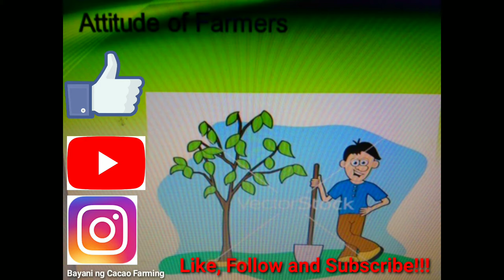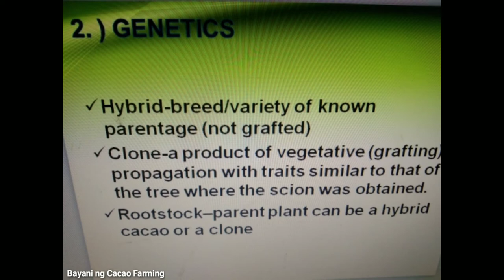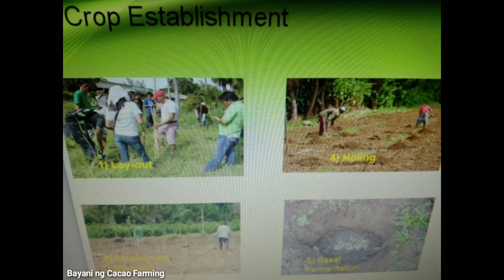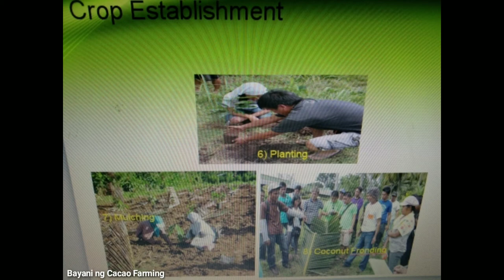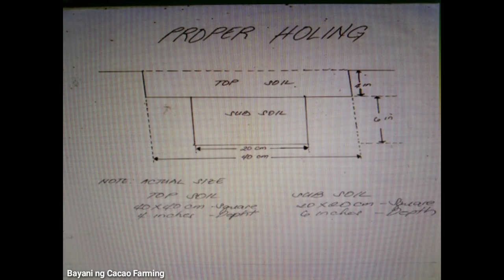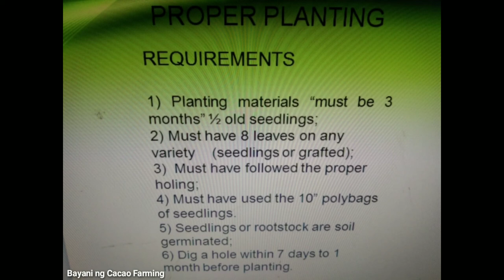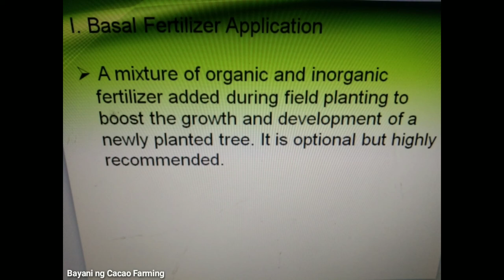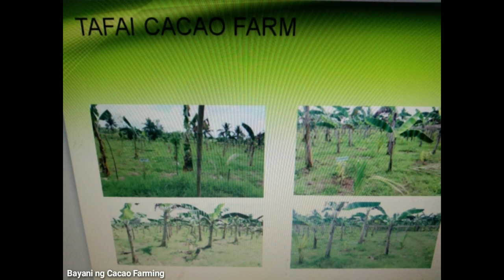How to prepare land for cacao planting? How to plant a cacao tree? / Lecture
If you think this video is helpful please give a thumbs up,  subscribe for more informative videos about cacao farming and hit the bell button to be notified every time I upload videos.